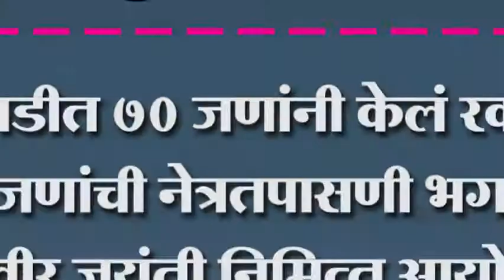शेमनेवाडीत ७० जणांनी केलं रक्तदान ३८ जणांची नेत्रतपासणी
शेमनेवाडीत ७० जणांनी केलं रक्तदान ३८ जणांची नेत्रतपासणी भगवान महावीर जयंती निमित्त आयोजित केलं होतं शिबीर